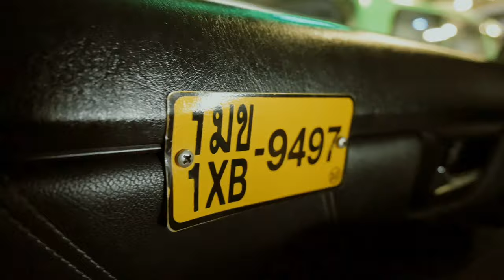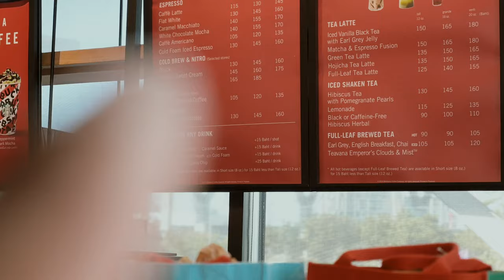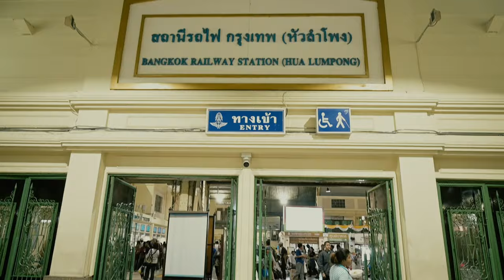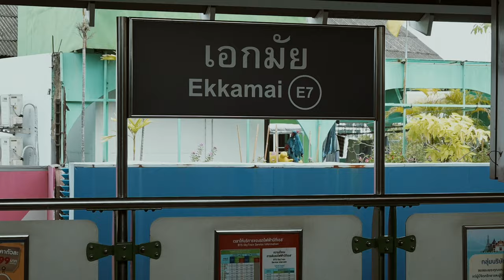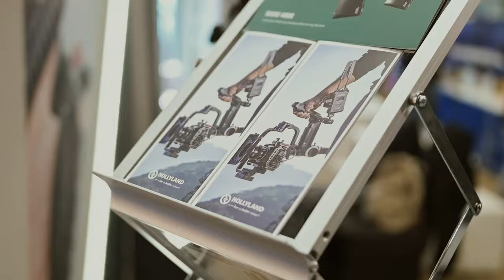Travel for Work as a Filmmaker - Vlogging in Bangkok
I get to travel a bit with some great people!

After our Nikon Workshop around the middle east and South Africa we traveled to Bangkok to attend Bangkok Photofair 2019.

A big thanks to Alvin, I was able to walk around in Bangkok and find some amazing places.
This is as RAW as it gets, shakes, unbalanced colors, sound and so on.

I am not spending too much time editing these videos as they are just memories to share and RAW on how it is while we travel.